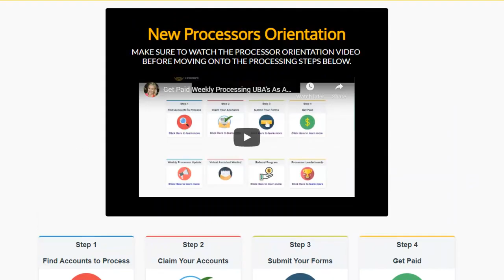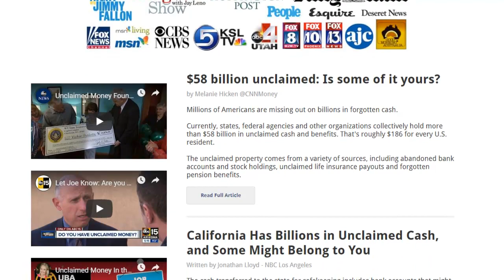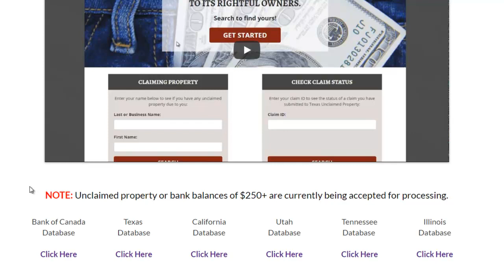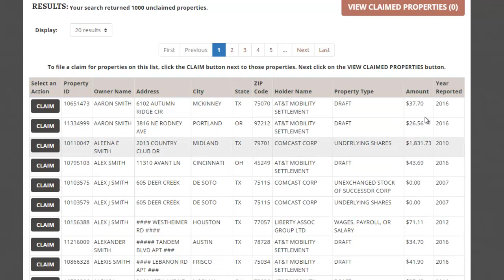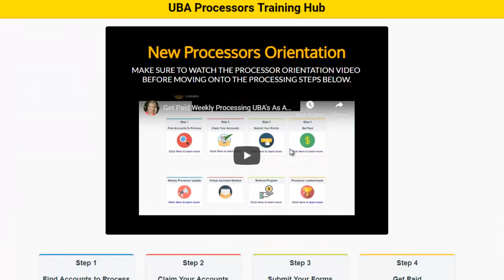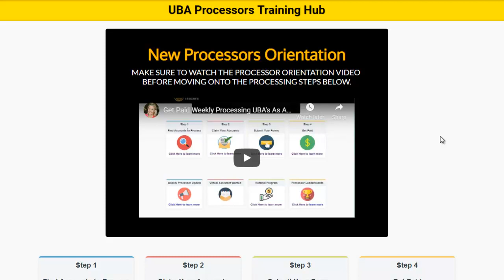Instant Online Job Work At Home Make $30 Per Hour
Instant Online Job Work At Home Make $30 Per Hour. Processors needed. Start Immedaitely. No Experience Required.

Looking for the best ways to make money working at home, UBATracers are hiring right now

ways to work at home
30 dollar per hour jobs
how to work from home
how to find work at home jobs
best ways to work at home